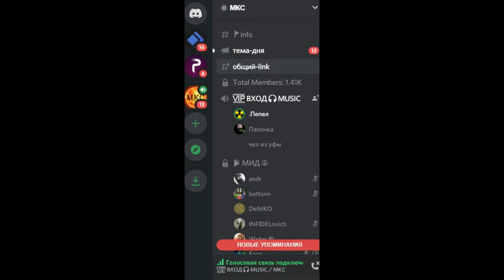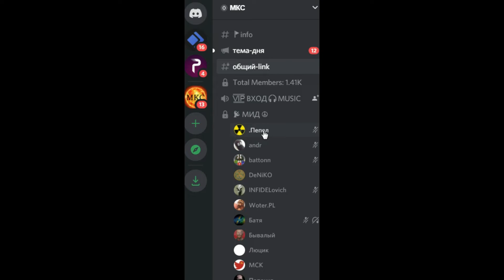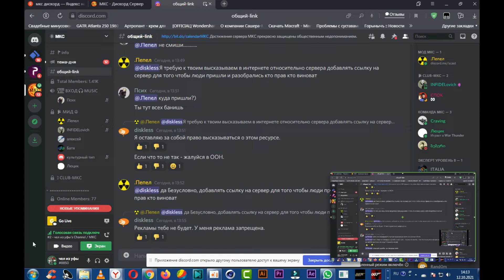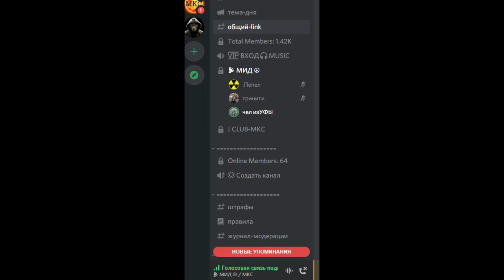ANTY RECLAMA DISCORT KANALA MKSchast-3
Создано в Wondershare Filmora